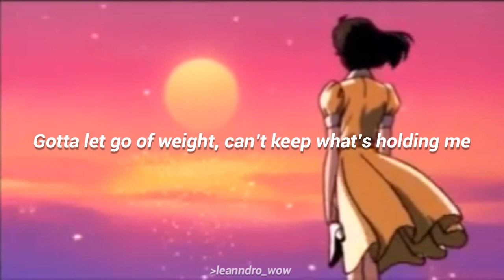SZA• Good Days [Slowed + Reverb] w/Lyrics